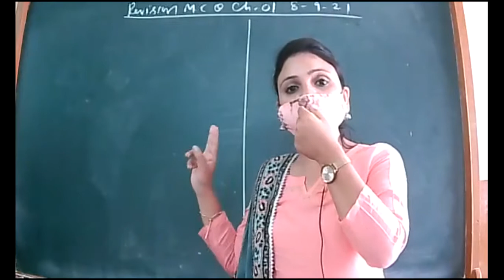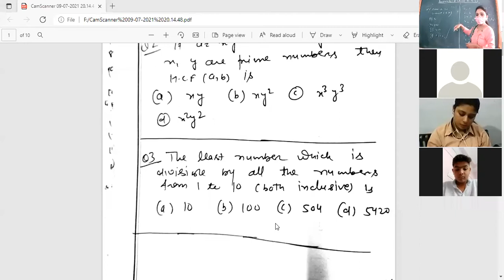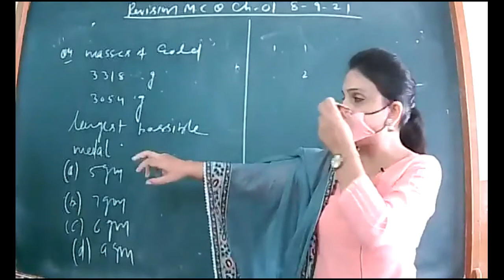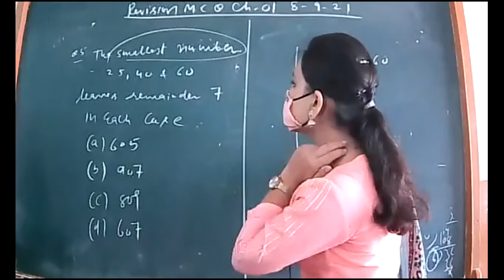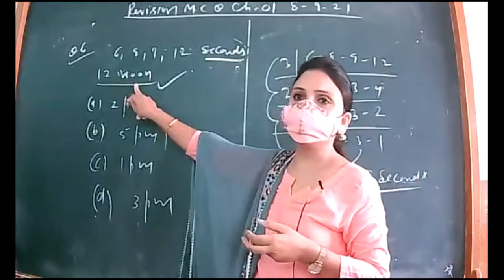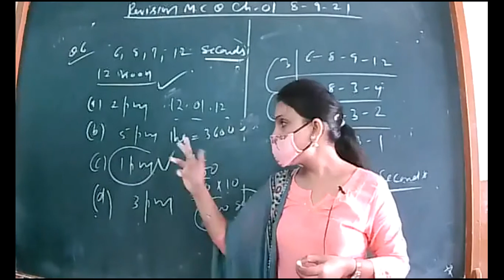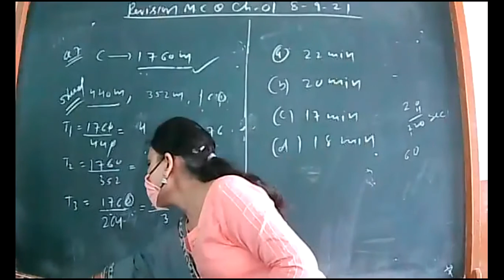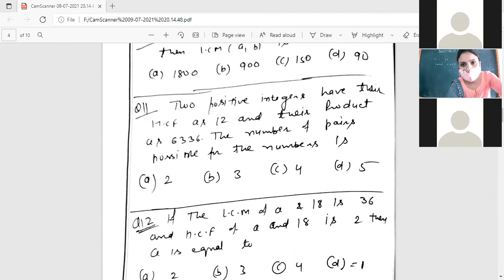class 10b revision maths 8-9-21